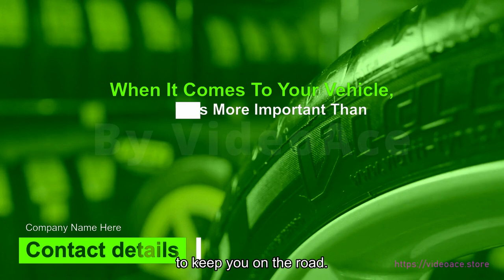Tire Shop & Subtitle